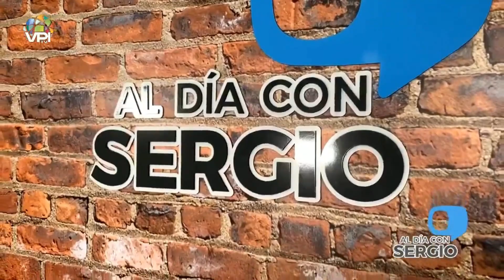Más de 20 mil niños bajo la custodia de la Patrulla Fronteriza de EE.UU - VPItv